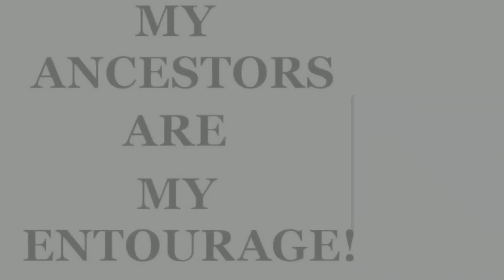Man Up Or Become A Product Of Your Environment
At no way are my intensions are to mimic, discredit or mock anyone who have done or is doing the work. For you gimick pushers, I intend to discredit, defame and demorolize you in any way possible because you have came in the disguise of a fraud. With that being said, I hope you enjoyed this real footage and the content of this video.

for your meal plan and grocery list, workout plans and online and person-to-person training sessions today. Don't let procrastination over shadow you.